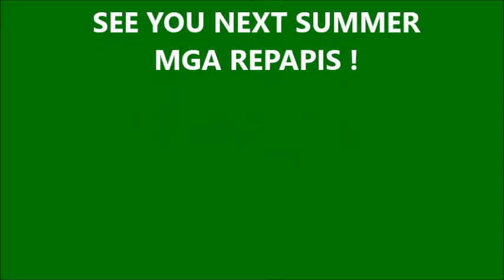SUMMER SUMMARY 2018